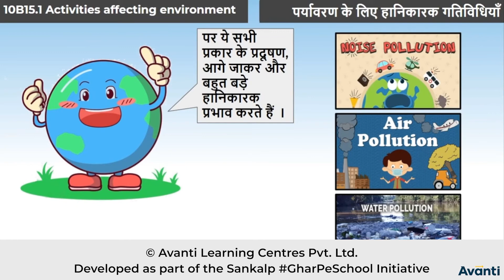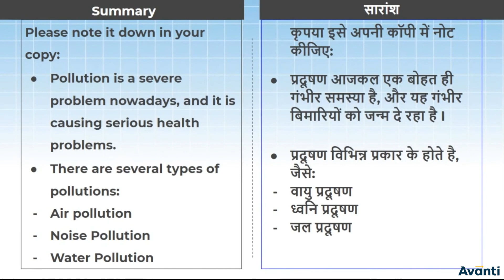1. 10B15.2 CV1 पर्यावरण को प्रभावित करने वाली गतिविधियाँ | Activities affecting environment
Chapter: हमारा पर्यावरण